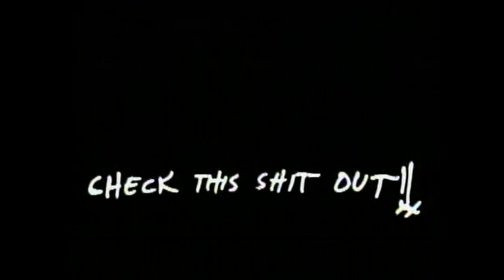Kirk Loses His Guitar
Kirk loses his guitar in a show on the DVD ''Cliff 'Em All''.